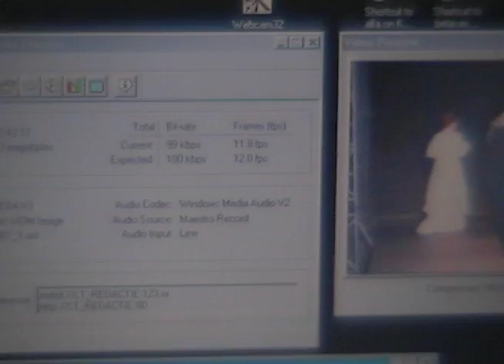Flemish Style : Fashion Lands in Antwerp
ANTWERP, Belgium:

This city of solid stone buildings in dusty Pieter Brueghel colors has a bright new summer wardrobe. From the top of the Police Tower, patches of fluorescent green, vermilion, orange and electric blue stand out among the cityscape of cathedral spire, crenellated roofs and vast seaport.

Fashion 2001 has landed!

That is the title of an ambitious five-month cultural project that opened in Belgium last week and gives public recognition to the powerful voice of Flemish fashion. "Mode 2001 Landed-Geland" (until Oct. 7) encompasses four imaginative exhibitions and a series of events that included an effervescent opening party held against a backdrop of grounded airplanes at Antwerp airport.

Foilmagazine
producer: ahmet sibdial sau